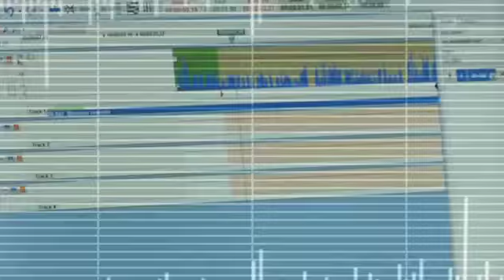رویداد های مهم منطقه وجهان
رادیو آزادی به همکاری شبکهء تلویزیونی آریانا از روز دوشنبه تا جمعه خبر های تلویزیونی منطقه و جهان را پخش می کند. این خبر ها را در سرویس های ساعت شش شام و هشت شب در تلویزیون آریانا ببینید. اخبار امروز را سلطان محمد سرور تقدیم می کند.